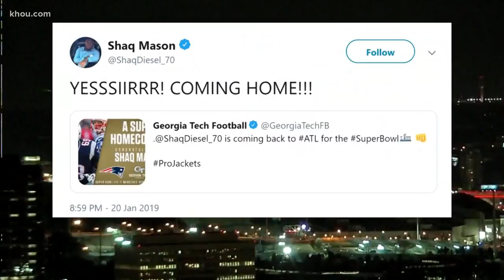Patriots' Shaq Mason hopes to live up to namesakes in Super Bowl 53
One New England Patriots player, Shaquille Olajuwon Mason, is hoping to live up to his namesakes as he takes on the Los Angeles Rams in Super Bowl 53.